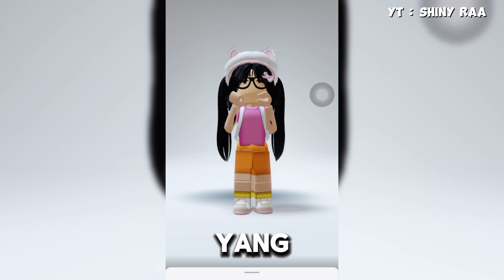TUTORIAL CARA MENDAPATKAN ITEM GRATIS DI RUMAH BARU LIVETOPIA?! 😱 [ ROBLOX INDONESIA ]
H a i , H a i , H a i GUYS!
Comeback With Me 🧚🏻‍♀️

So guys di video kali ini , aku buat video tutorial lagi nih di roblox , cuma durasinya pendek ..
but it’s okey lahh hehee 😁💘

Semoga kalian suka ya sama tutornya yahh! semoga bisa kalian ngerti dan bermanfaat,kalo bingung bisa komen langsung di kolom komentar ya!
stay tune truss yaa guyss🤩

🎮 G a m e :
• Roblox
— Map 📍 : Livetopia

📂 E d i t i n g :
• Capcut
• Picsart
• Phonto

🔮 M y A c c :
• Roblox : itsjeyya